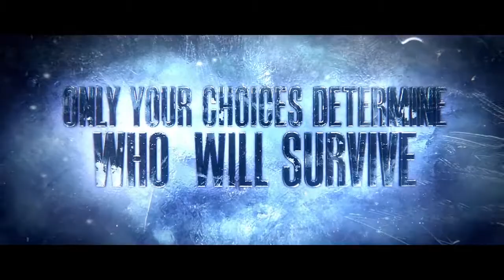Until Dawn Launch Trailer PS4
When eight friends become trapped on a remote mountain getaway gone wrong, things quickly turn sinister and they start to suspect they aren't alone. Gripped by fear and with tensions in the group running high, you'll be forced to make snap decisions that could mean life or death for everyone involved. Every choice you make while playing as each of the eight friends - even the seemingly trivial ones - will carve out your own unique story. With spine-tingling performances from a Hollywood cast including Hayden Panettiere (Heroes, Nashville) brought to life with the power of PlayStation 4 - your actions alone will decide who survives Until Dawn.

    Gripping story – Set at an isolated mountain lodge where nothing is as it seems, 8 friends try to stay alive with a killer on the loose. Players define the relationships between the characters through dialogue and experience the night from their unique point of view. Written in collaboration with famed horror writers and directors Larry Fessenden and Graham Reznick, find out who will survive Until Dawn.
    Next gen Horror – Harnessing the power of an evolved Killzone Shadowfall engine, this 3rd person interactive horror will shock and horrify players thanks to its realistic graphics and edge of your seat gameplay as they navigate their way through a terrifying night. The DualShock 4 motion sensor functionality will track how still you can be whilst in hiding from Until Dawn’s fearsome terrors and the camera will capture player scares as they happen to share with friends.
    “Butterfly Effect” – Players carve their path to survival with branching story lines which mean that no two stories will be the same. Decisions, big and small, will shape each player’s unique story. Inspired by the chaos theory, the butterfly effect could make trivial split-second decisions ripple into moments of grave peril.
    Life-and-death moral dilemmas - Place yourself in impossible situations where there is no right or wrong answer. Friend or foe, live or die – make these decisions before it’s too late.
    Hollywood talent – With spine-tingling performances from a talented cast of Hollywood actors, including Hayden Panettiere (Heroes, Nashville) and Rami Malek, Until Dawn delivers credible performances that forge an emotional bond with players. This highly-charged emotional investment allows players to fear for a character’s safety and is crucial to enjoying Until Dawn.